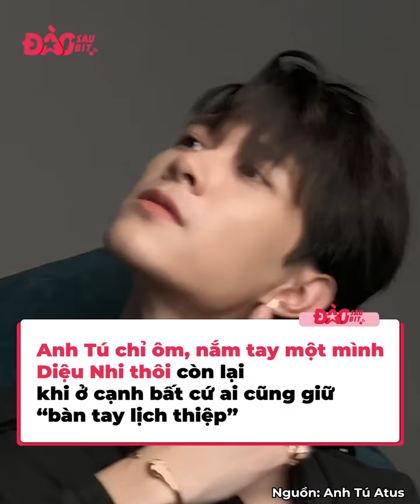HIEUTHUHAI ga lăng với Mai Phương Thúy, chụp hình với fan nữ luôn giữ khoảng cách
Sự lịch thiệp, tinh tế là một yếu tố vô cùng quan trọng để gây thiện cảm với với người khác bên cạnh vẻ ngoài điển trai thu hút.